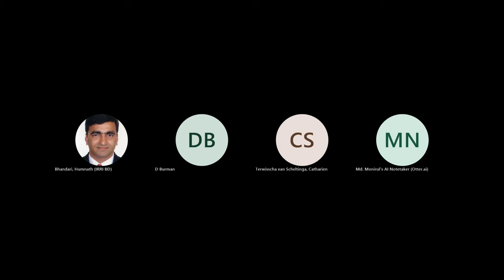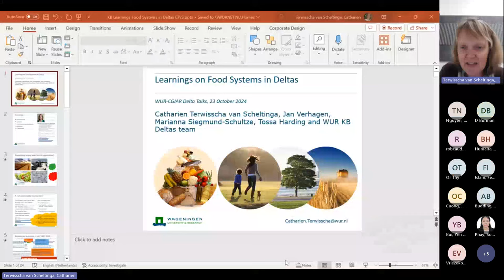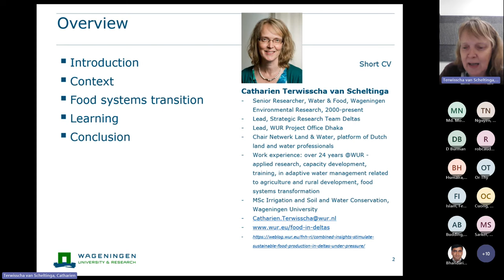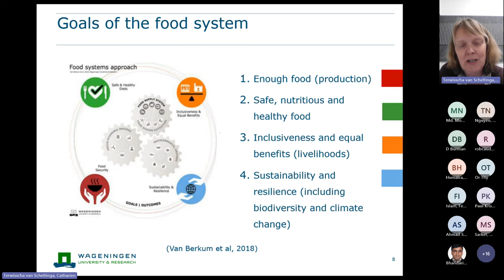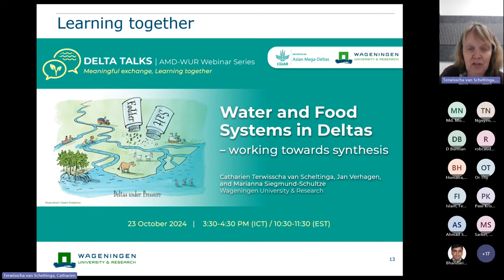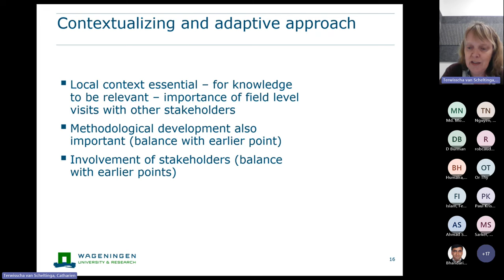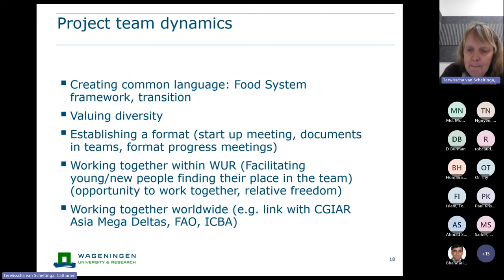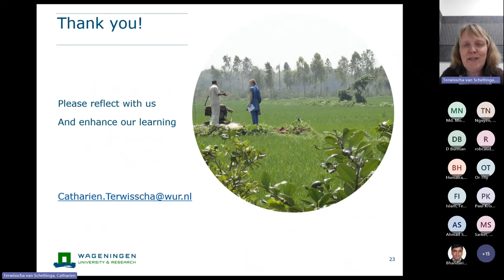Delta Talks #15: Water and Food Systems in Deltas – working towards synthesis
For the 15th installment of the Delta Talks, the CGIAR Initiative on Asian Mega-Deltas (AMD) and Wageningen University & Research (WUR) presented a webinar on the formulation of solutions for food related challenges in Deltas under pressure of climate induced salinisation and drought. A collaboration between AMD and WUR, Delta Talks is a webinar series focusing on the development and results of research activities in the deltas.